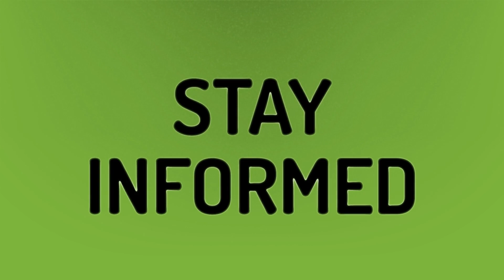What day are cars coming to fortnite?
Cars In Fortnite • What day are cars coming to fortnite?